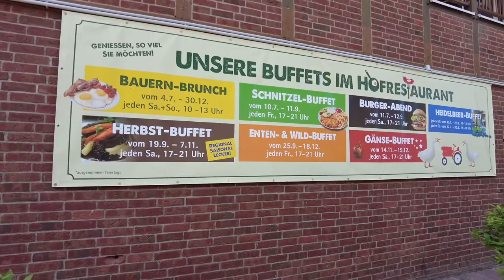Frischer Spargel vom Spargelhof Klaistow + Rezeptanregung grüner Spargel + Corona mit Kindern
✨ Welche Spargelsorten gibt es? Wer ist Buwie? Und Corona mit Kindern - schaut euch das Video an. Plus Rezeptanregung grüner Spargel. ✨